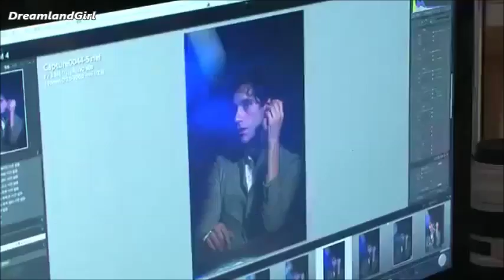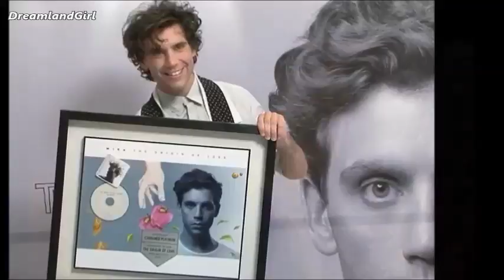MIKA - PHOTO SHOOT @ KOREA 2013 (Pictures@End)